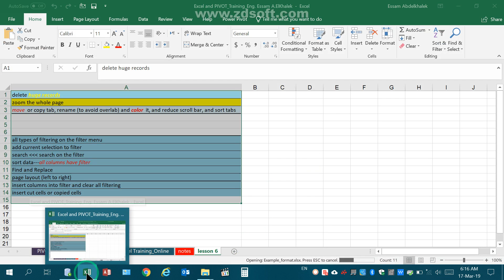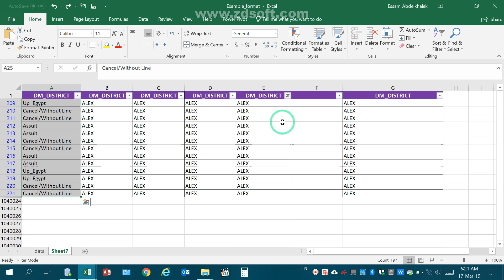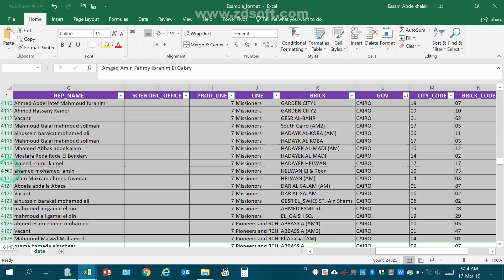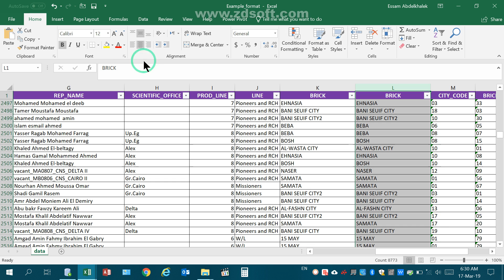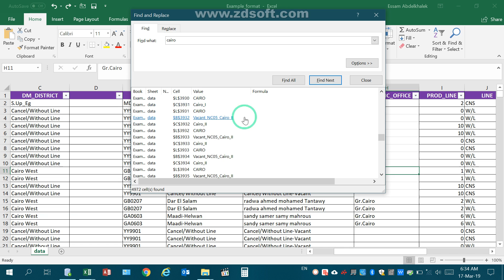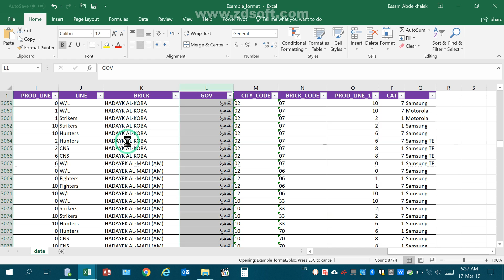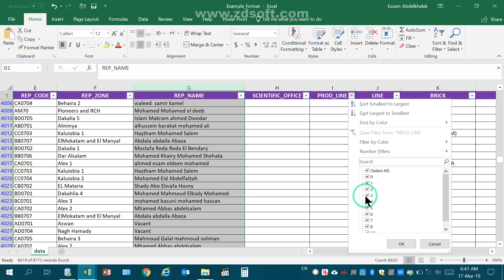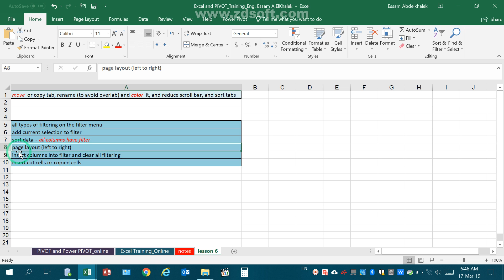lesson 6_Excel Training_deletion in huge data, Find, Replace, page layout_by Eng. Essam A.ElKhalek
correct deletion in sheet contain huge data to avoid hang.✔✔✔
all find and replace options.🔍
page layout right to left.
zoom the whole page.
search on filter.🔍
making filter or clear it or remove it.
control the long of the scroll bar.